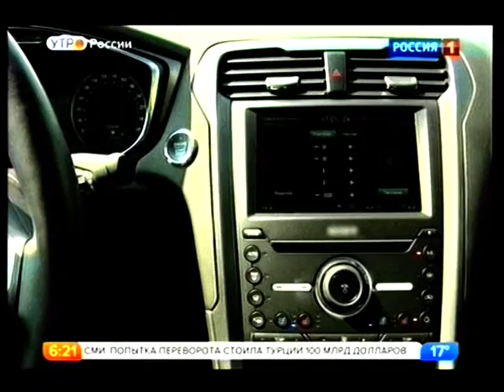Ford Mondeo(Форд Мондео).Видео обзор.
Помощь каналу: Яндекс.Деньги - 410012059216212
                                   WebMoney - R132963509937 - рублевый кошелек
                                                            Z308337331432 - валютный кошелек